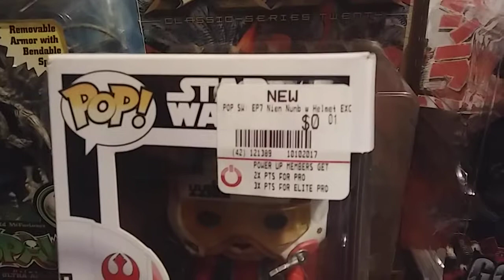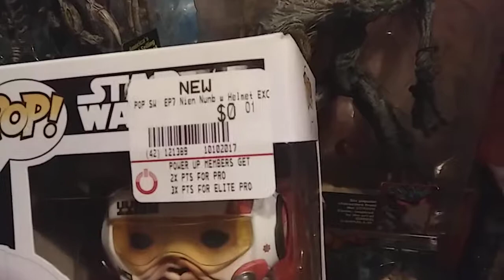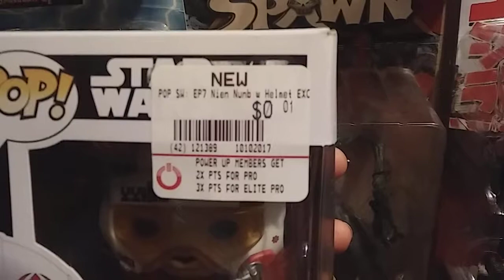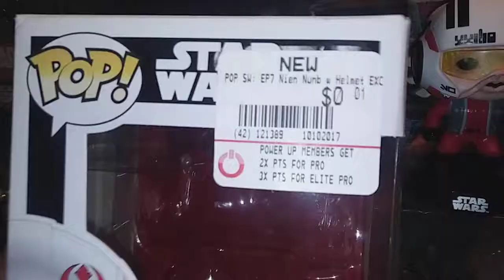Funko Pop!! Star Wars Force Awakens!! Exclusive Nien Nunb!! Unboxing Ep7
Wow!!! That's crazy. Still 1 Cent at GameStop.. Thank for all the support and I'll see you on the next upload. Laters